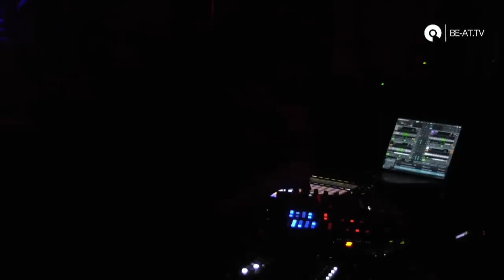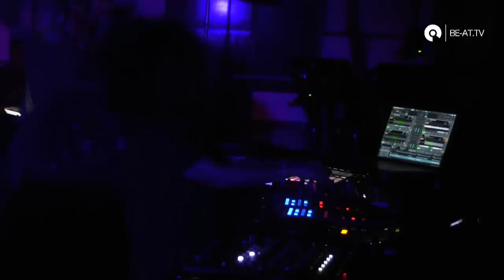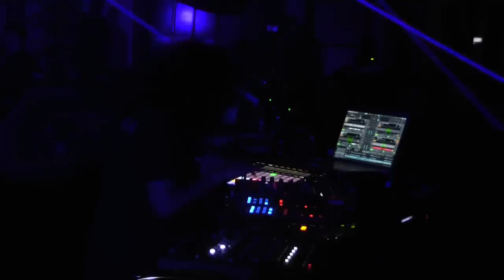Nicole Moudaber @ Resistance Ibiza: Week 6 (BE-AT.TV)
Nicole Moudaber live from RESISTANCE IBIZA.